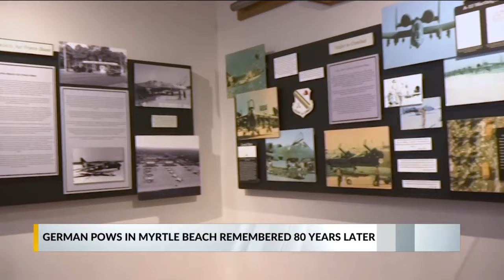German POWS in Myrtle Beach remembered 80 years later